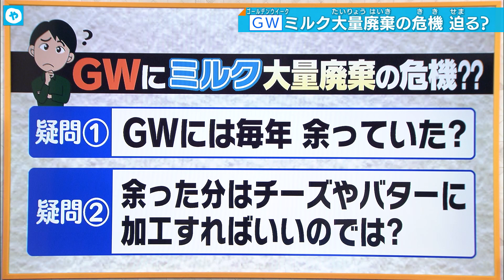GWは牛乳が余る？「大北海道展」今年のイチ押しは乳製品！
ゴールデンウィークに先駆け、4月27日から大阪・難波の高島屋では「大北海道展」が始まりました。百貨店いち押しのグルメから、ある問題がみえてきました。一年の中で、牛乳の生産が最も増えるのは、この時期なんです…。